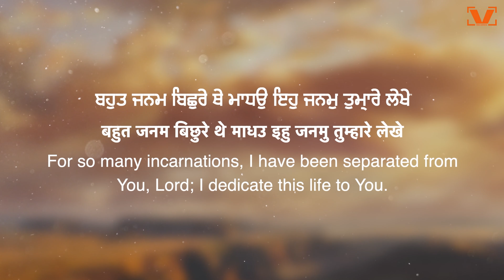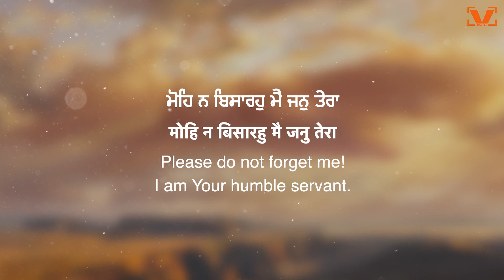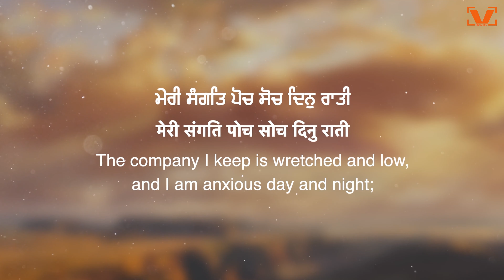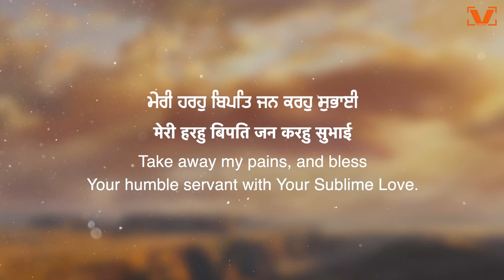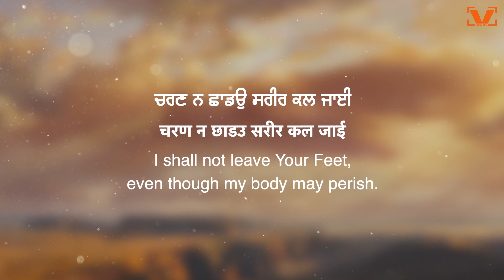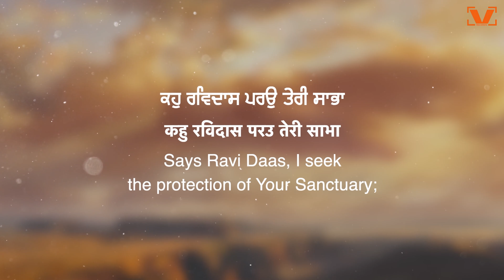New Shabad Gurbani Kirtan 2024- Bhai Mehtab Singh Ji Jalandhar Wale - Mohe Na Bisarho Main Jan Tera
Titel - Mohe Na Bisarho Main Jan Tera
By - Bhai Mehtab Singh Ji Jalandhar Wale
Recording at Sukhmani Studio
Music - Jagdish Singh DC
Recording Mix Master -  DC Studio